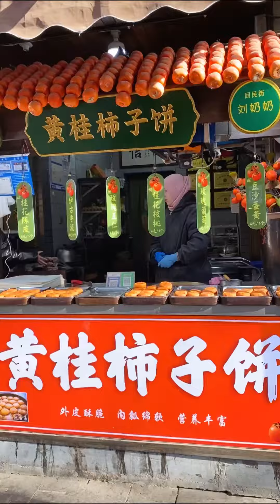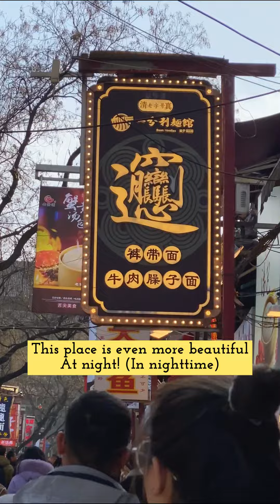mini vlog_China, Xi'an, Muslim Street and Bell tower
ولاگ مکان تاریخی تفریحی چین
ولاگ کامل در آینده آپلود میشه